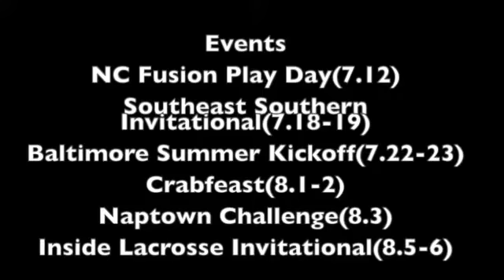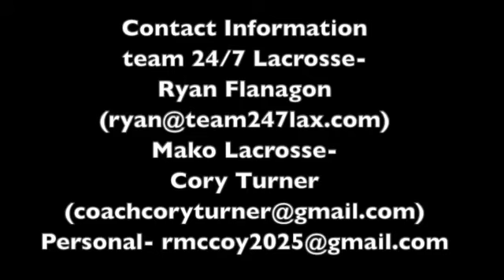Team 24/7 Lacrosse 2022 Robert McCoy - Summer 2020 Lacrosse Highlights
Robert McCoy '22 Summer 2020 Lacrosse Highlights